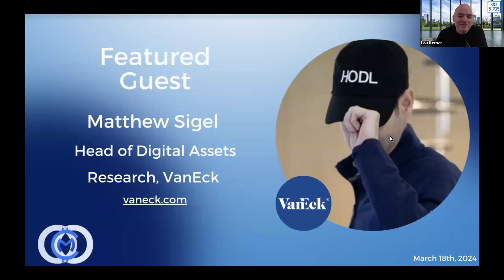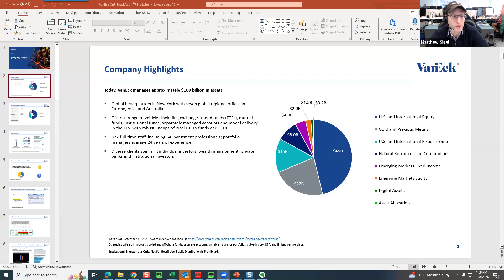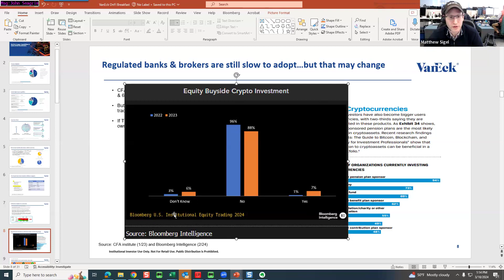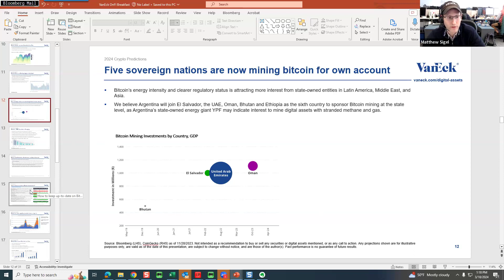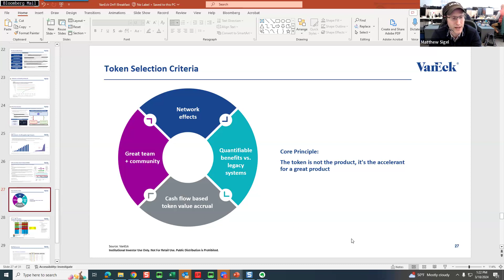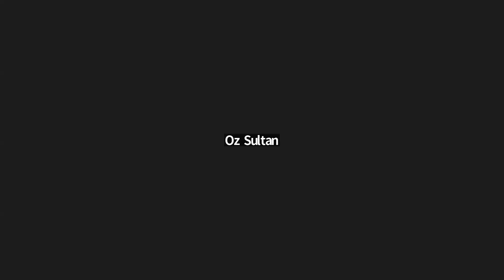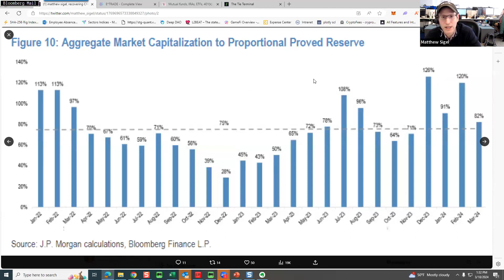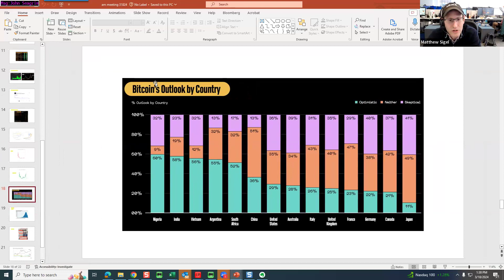Daily Call 3/18/24 w/ Matthew Sigel: Head of Digital Assets Research, VanEck